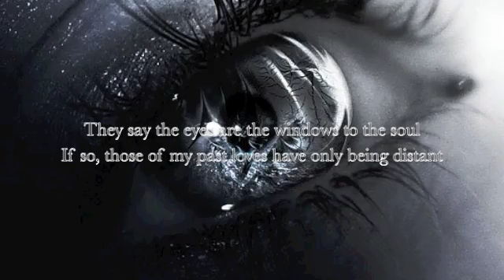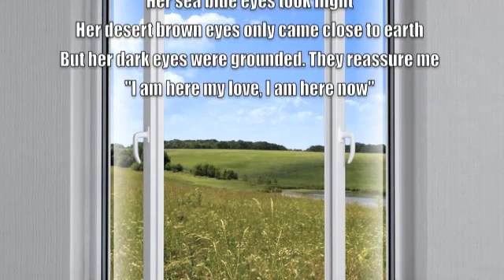Windows to the soul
Second installment to Pictures and Voiceover Poetry